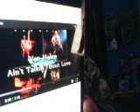Aint Talking about love Guitar Cover